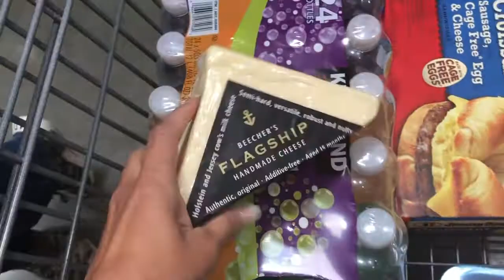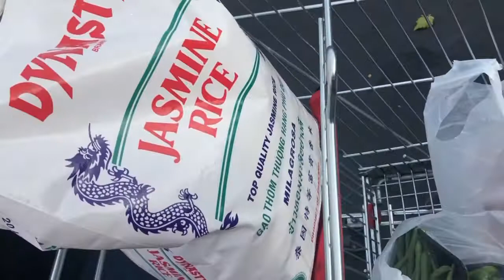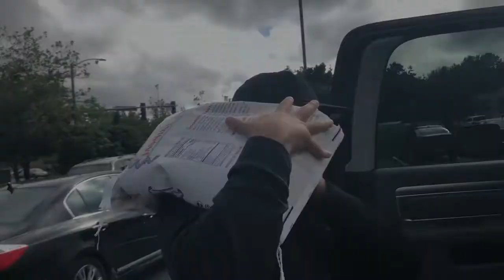Feeling PRETTY All Day Long "Today" | aSimplySimpleLife VLOG